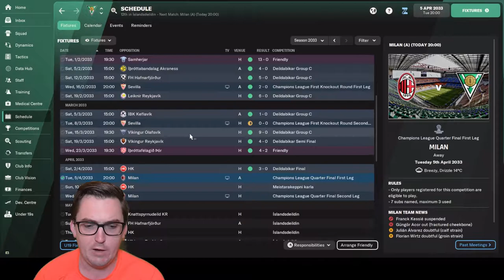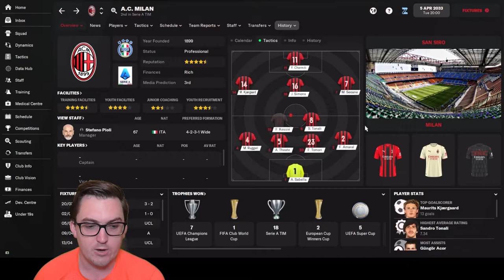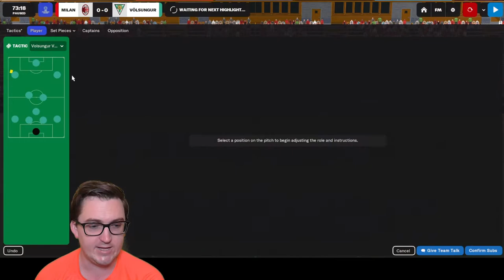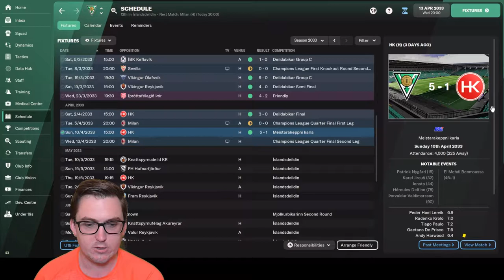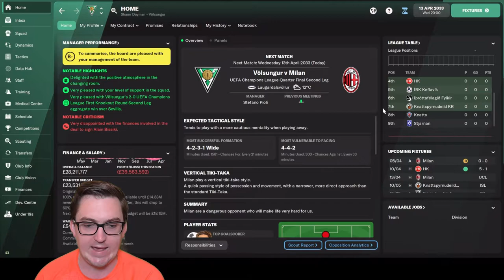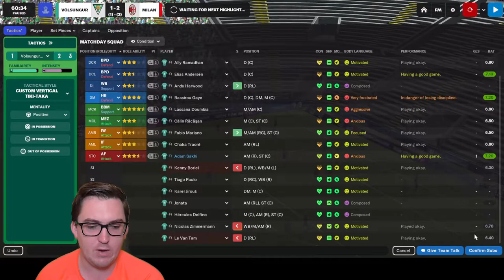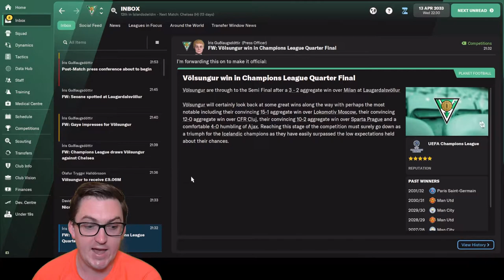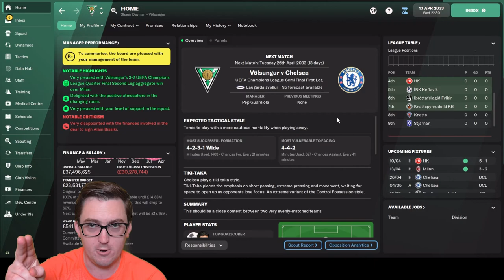Beat Them Again! – FM22 – Husavik Heroes 140 – IF Völsungur – Football Manager 2022 Build a Nation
In Episode 140 of Husavik Heroes at Íþróttafélagið Völsungur, we continue in the 2033 UEFA Champions League knockouts with a rematch from last year against AC Milan in the Quarters! Can we make the Semi’s for the second straight season?
Plus some domestic trophies are up for grabs, and we have signed some NxGn players!

33yo who got into the game post lockdown in the country last year (2020) and had a really good time doing a save where I took Turkish side Ergene Velimese Spor from the 2. Lig to doing a Super Lig / Europa League double prior to FM21 being released, where I did a month long beta save with Irish side Waterford. Then started YouTube and completed the Hexagon Challenge on FM21, before taking Sporting Kansas City to the Premier League in a World Super League Save.